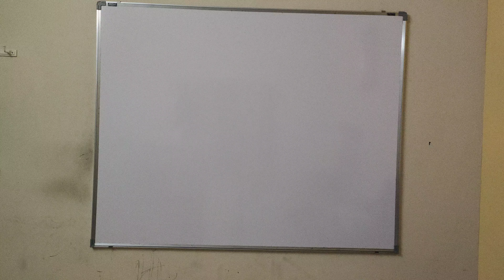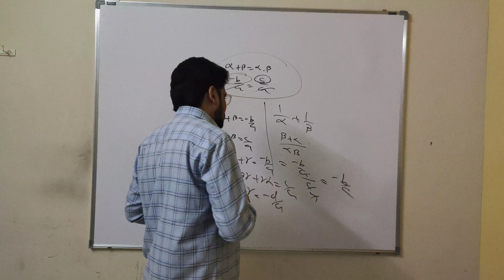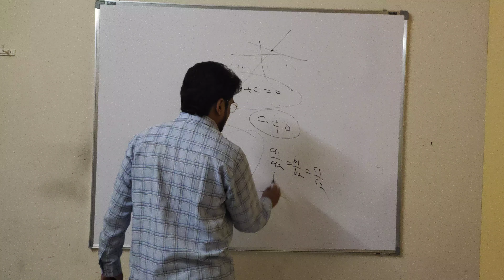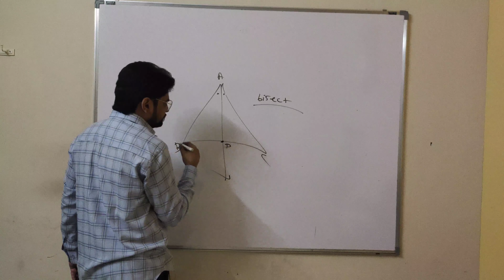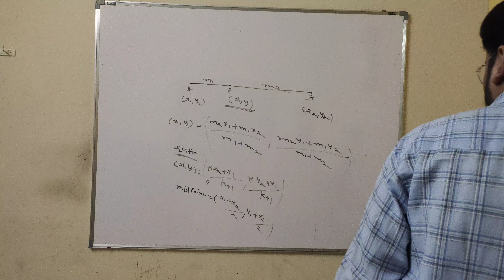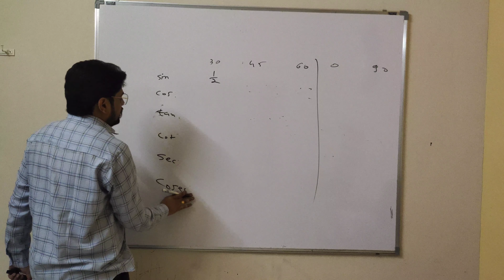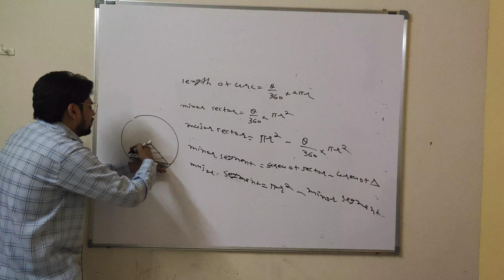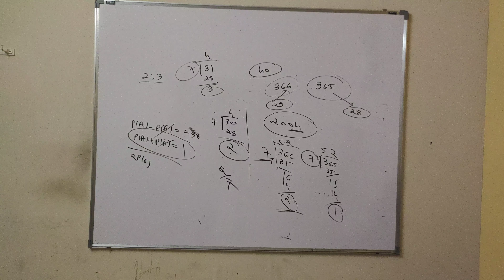maths academy; Last revision term 1 Mathematics class 10;by:Dhiren sir.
maths academy
Last revision term 1 class 10 Mathematics;by:Dhiren sir.